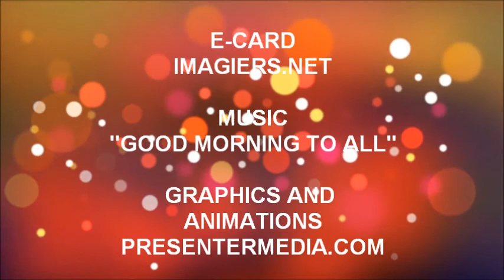FELIZ ANIVERSÁRIO TIM